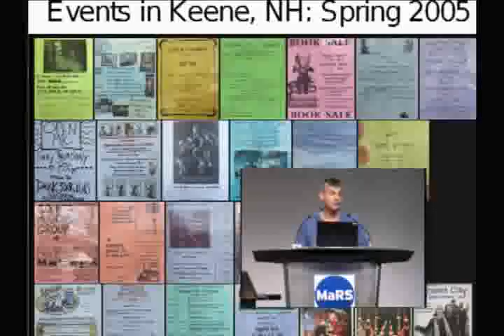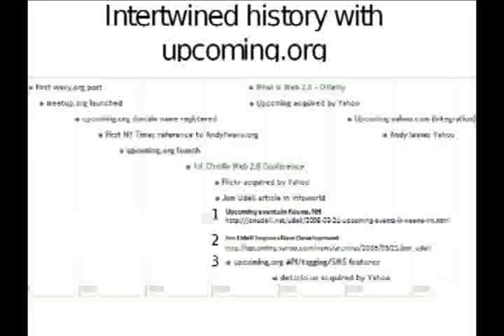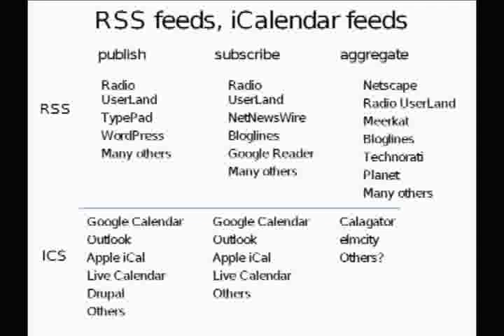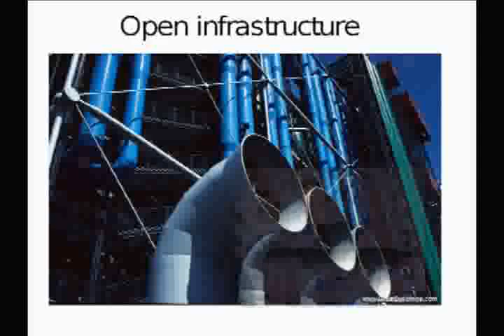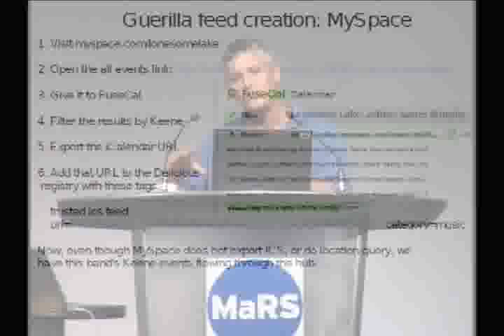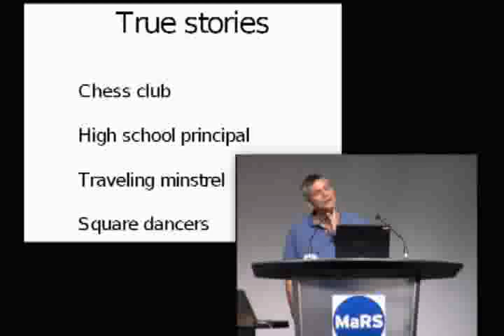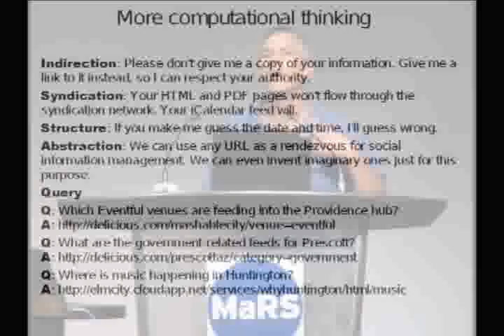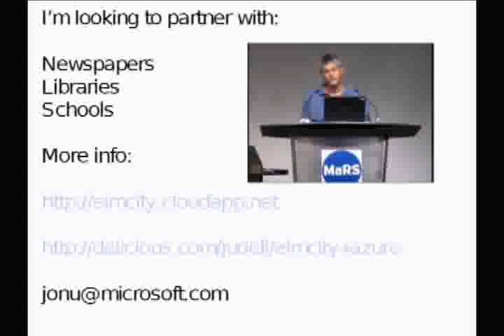Jon Udell on Open Science, July 2009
Jon Udell's talk at the Open Science Symposium in Toronto, July 2009: "Collaborative Curation of Public Events"